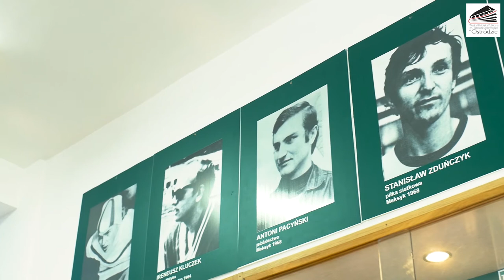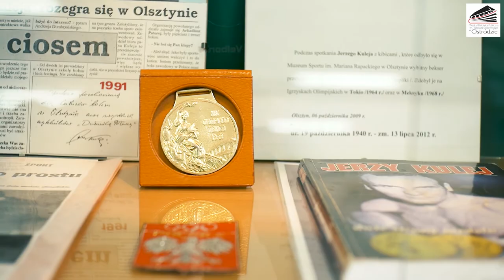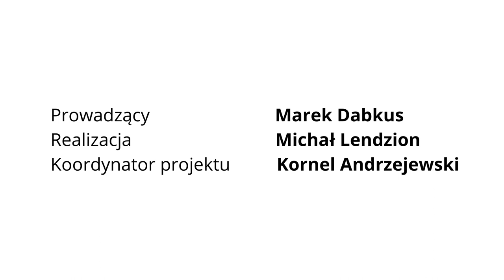Kronika Olimpijska Warmii i Mazur - odcinek 3 (Meksyk 1968)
Odcinek trzeci i na mapę wydarzeń olimpijskich wchodzi siatkówka! Zatem pojawia się w historii olimpijskich startów mieszkańców Warmii i Mazur sport zespołowy!

Zapraszamy więc na kolejny odcinek Kroniki Olimpijskiej Warmii i Mazur. Przez historię Igrzysk przeprowadza nas zasłużony dziennikarz naszego regionu - pan Marek Dabkus!

Nagrania zostały zrealizowane w Muzeum Sportu w Olsztynie, które podczas remontu Uranii mieści się w V Liceum Ogólnokształcącym w Olsztynie.

Film realizowany w ramach projektu Miejskiej Biblioteki Publicznej w Ostródzie "Z piłką między wersami - wielki sport w małej bibliotece". Dofinansowano ze środków Ministra Kultury, Dziedzictwa Narodowego i Sportu pochodzących z Funduszu Promocji Kultury.

Partnerzy projektu: Wydawnictwo Sine Qua Non, Księgarnia Labotiga, Klub Sportowy Constract Lubawa, Wama-Sport, Fundacja Kuźnia Kołodzieja.